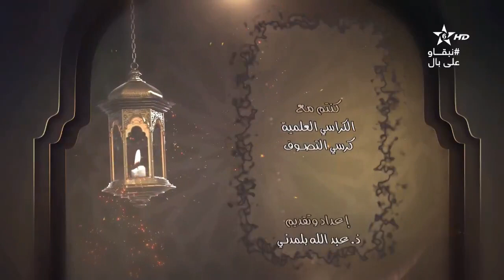كرسي التصوف(10) الكراسي العلمية │ الشيخ عبد الله بلمدني